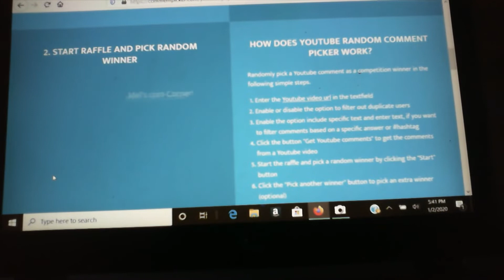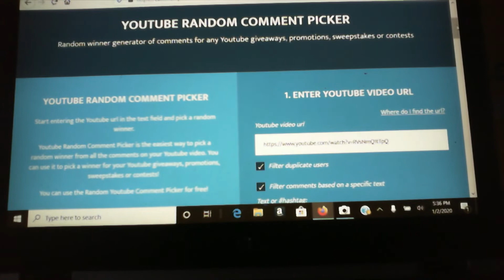PUSHTOGETHER 600 SUPPORTER GIVEAWAY WINNERS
PUSHTOGETHER Winners have been drawn.

Lets take a look at who won!

1. Open to all ages 13 years and older (ages below 18 must have parental consent to participate).
2. No purchase necessary.
3. Void where prohibited.
4. YouTube is not a sponsor nor involved in the giveaway.
5. All of the items given away are gifts from myself to the winners.
6. I will explain any rules for the Giveaway in the video or during the livestream.
7. To participate, you must be a subscriber and like the video.